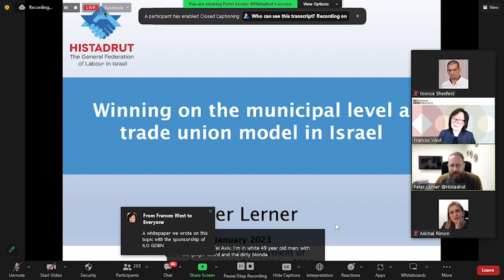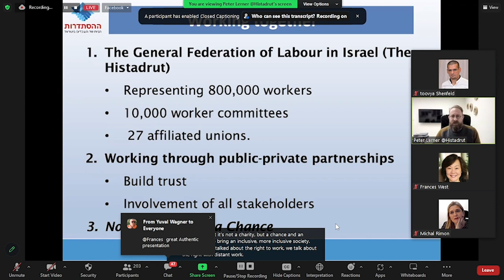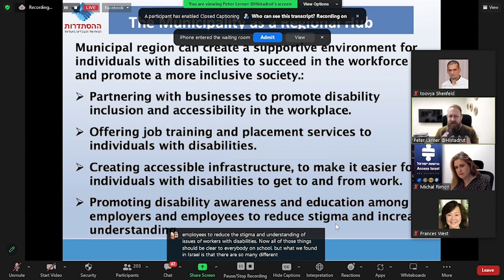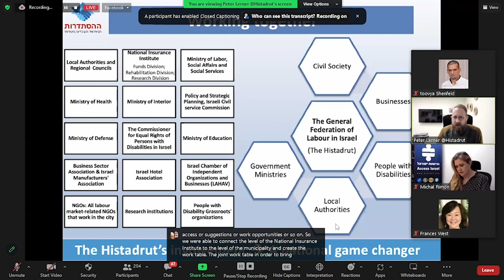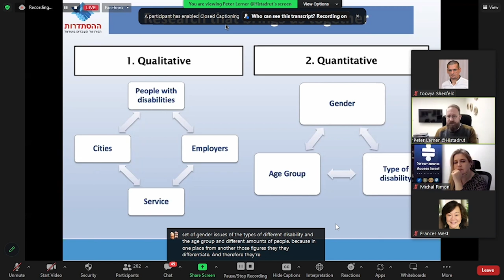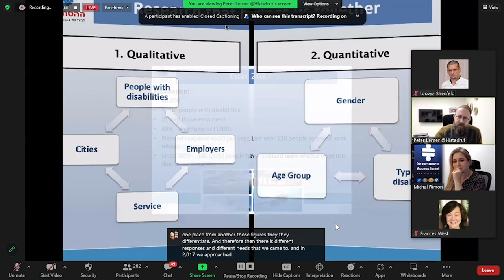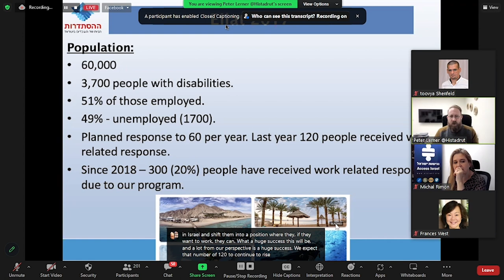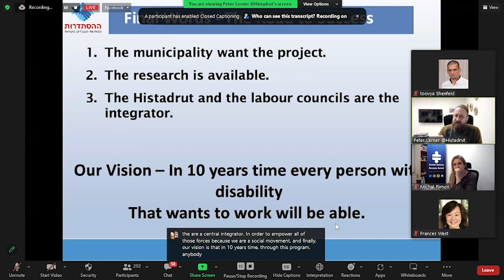Access Israel's 12th International Webinar | Lecture: Peter Lerner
Peter Lerner, Director of Partnerships, Histadrut- National Labor Organization- Winning on a municipal level a trade union model in Israel